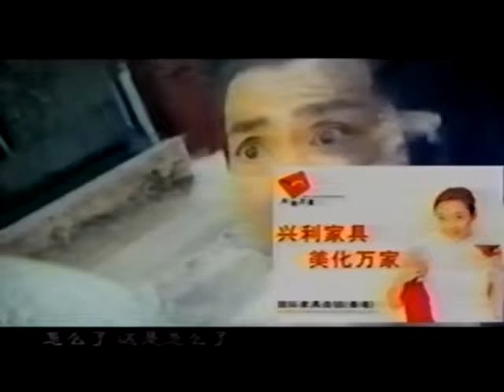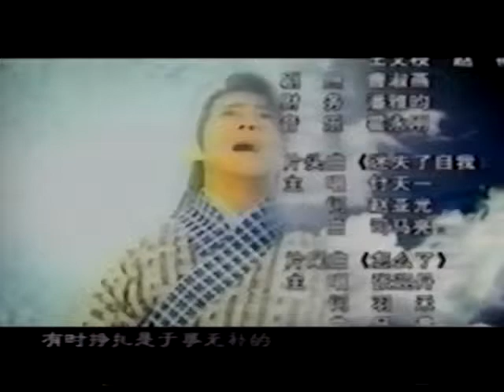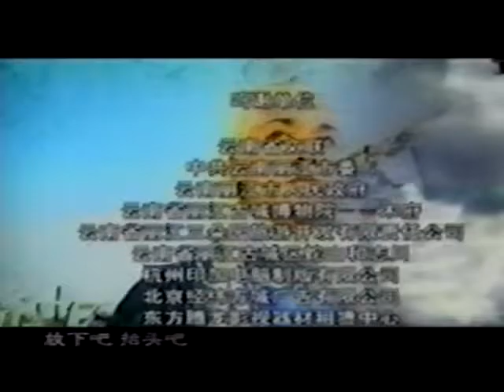NBXP21 chunk 3